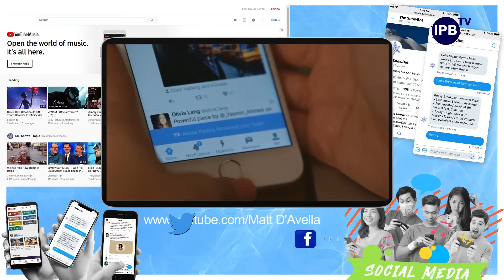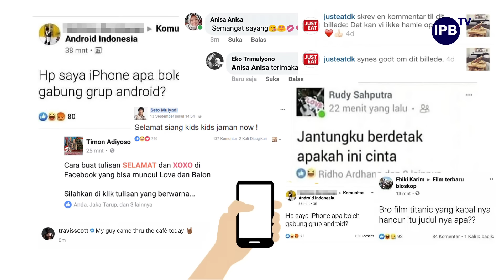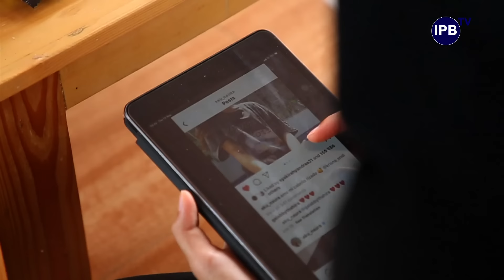Bijak Bermedia Sosial bagi Remaja Indonesia